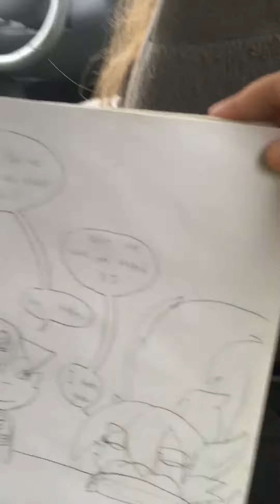My little sister reacts to my Skylanders fan art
My sister, Hearts Kitty, reacts to my art for Skylanders. Sorry for not cut off. Camera storage. Man this video is old.